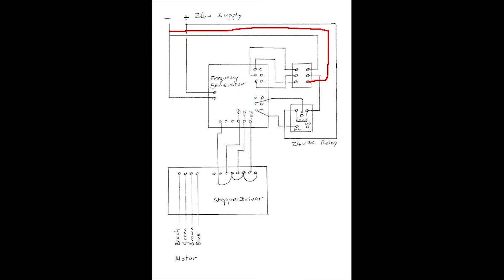scan0001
Should there not also be a wire where the red line is?